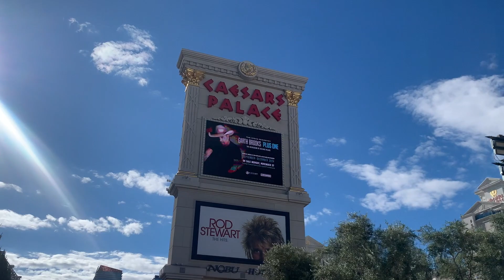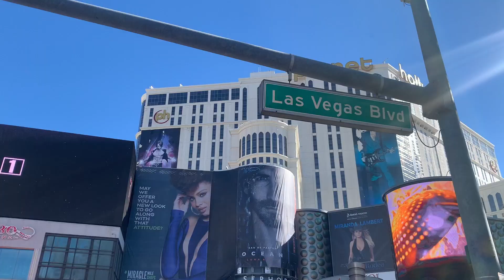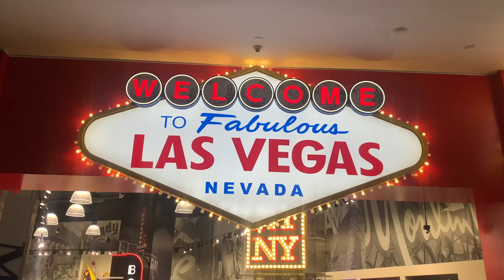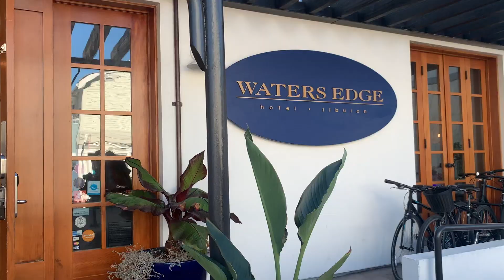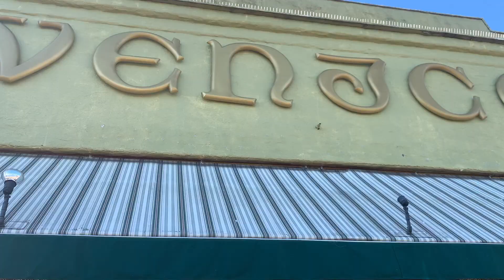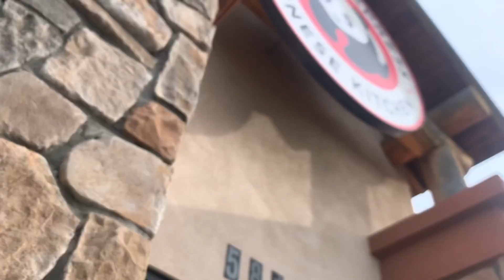Girl's Road Trip Weekend Vlog!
Hello! Sorry for the long delay- it has been pretty busy the past month. Hope you enjoy this travel vlog. Many thanks to Lauren's family for making us feel so welcome in their home!